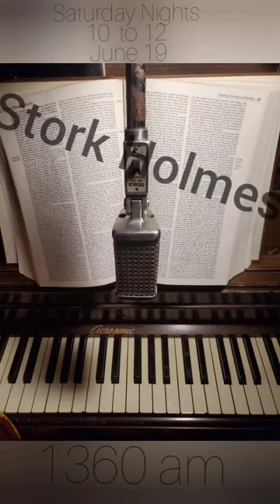introducing: Stork Holmes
Saturday Nights 10 to 12
Stork Holmes and his Live News Briadcast Ensemble with the Admiral on drums.
David Schleitwiler and Andrew Pomeroy (c)2021 Pomeroy and Schleitwiler